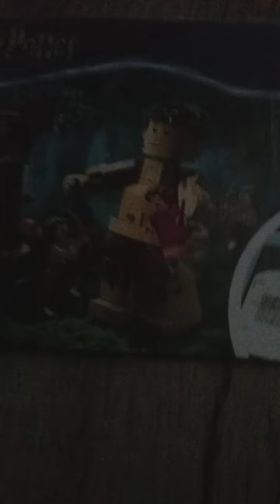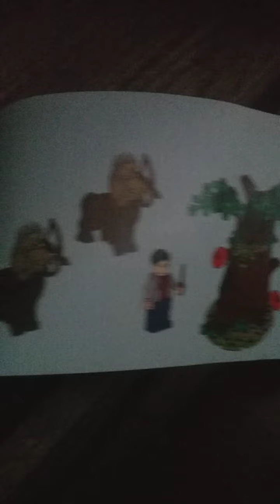Lego harry potter umbridges encounter set.